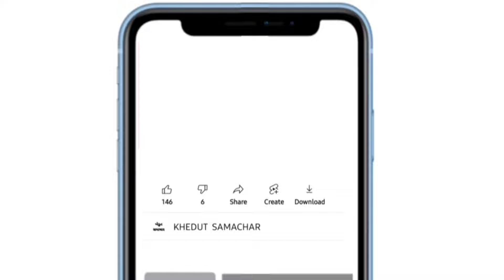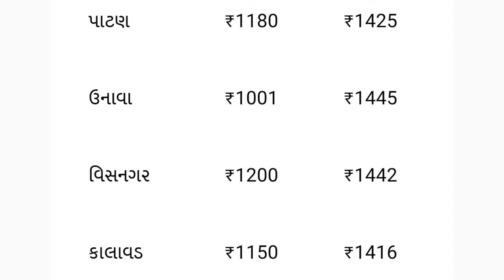Kapas na bhav | 31-01-2024 | કપાસના ભાવ:2024 | Information about Cotton Crop Price | Commodity Trend